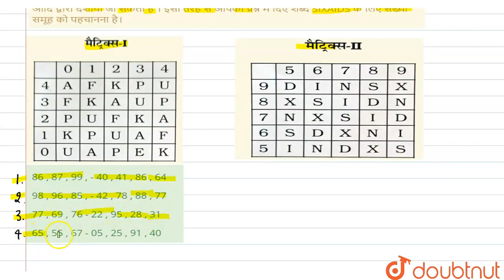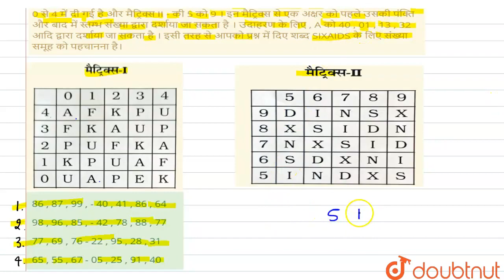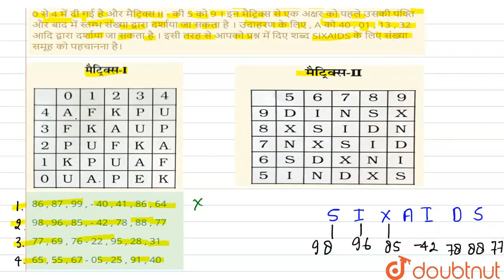एक शब्दकेवलएक संख्या - समूहद्वारादर्शायागयाहै, जैसाकि विकल्पों मेंसेकिसीएकमेंदियाहै ।विकल्पोंमें...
एक शब्दकेवलएक संख्या - समूहद्वारादर्शायागयाहै, जैसाकि विकल्पों मेंसेकिसीएकमेंदियाहै ।विकल्पोंमेंदिएगएसंख्या- समूहअक्षरोंकेदोवर्गोंद्वारादर्शाए गएहैं, जैसाकिनीचे दिएगएदोमैट्रिक्समेंहै । जैसाकि नीचेदिएगएदोमैट्रिक्समेंहैं मैट्रिक्स I-के सतम्भऔरपंक्तिकी संख्या0से4मेंदीगईहैऔरमैट्रिक्स II - की5को9 ।इनमैट्रिक्ससेएकअक्षरकोपहलेउसकीपंक्तिऔरबादमेंस्तम्भसंख्याद्वारादर्शायाजासकताहै ।उदाहरणकेलिए, Aको40, 01, 13 ,32आदिद्वारादर्शायाजा सकताहै । इसी तरहसेआपकोप्रश्नमेंदिएशब्द SIXAIDSके लिएसंख्यासमूहकोपहचानना है।
Class: 14
Subject: REASONING
Chapter: विविध
Board:GOVT

👉 Have Any Query? Ask Us.